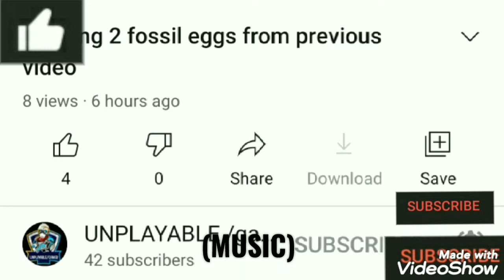Unplayable/Gamer - Official lyrical/video song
grandfather's channel:- @shivakumarnama

use this code to add me as friend in mech arena:-4588128

_-_-_-_-_-_-_-_-_-_-_-_CAST-_-_-_-_-_-_-_-_-_-_-_-

Singers:- 1.Shashketh
                2.Surya teja
editor:-Shashketh
Photos:- from google
videos:- my mobile's camera

any mistakes?
excuse me and tell me the mistakes in comments.